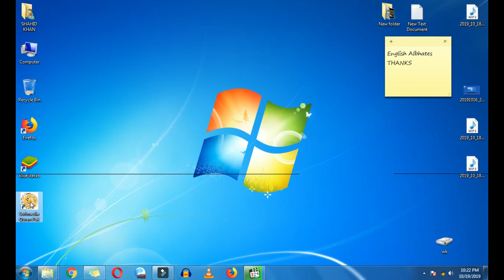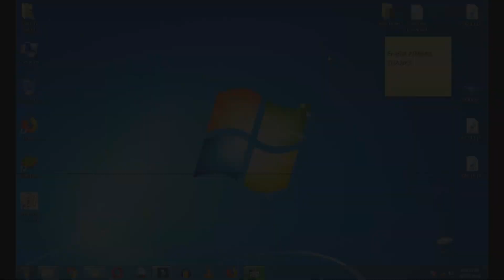Holy Quran downloading and installing in PC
Hy FriendZ,

AOA  aaj ki iss video ma aap ko bataon ga aap kiss tarah quran pak apne PC or Laptop kesa install kar sakte ha ye hi dekhna ka lia video end tak dekhain. shukriya.

● Leave A comment describing how you are liking our videos. You can also post any question.

▪10 Apps for every youtuber is a youtube channel ,
Where you will find tecnological videos in
        Hindi,Urdu, New video is posted everyday.!!!